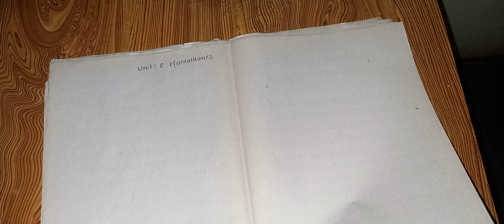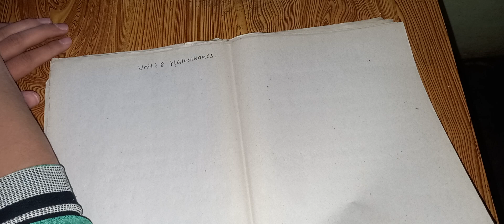class-12 Organic chemistry NEB set question of haloalkane part-1